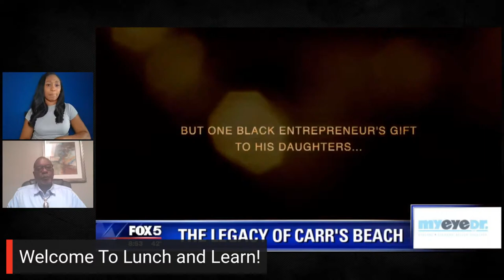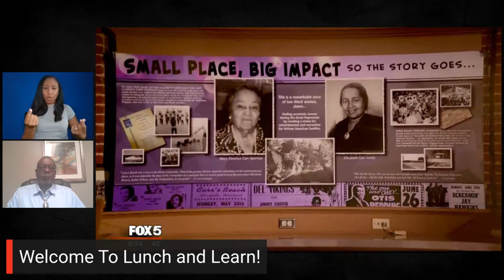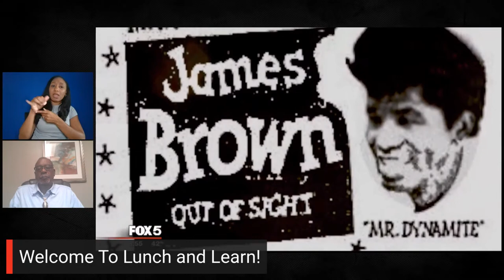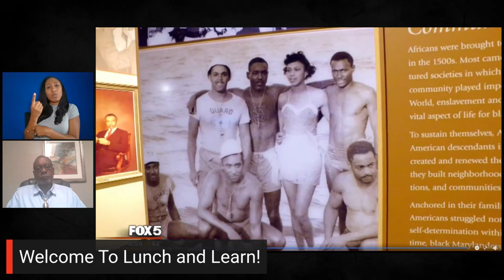Lunch & Learn: African-American Land Conservation & Preservation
Elktonia Beach, a 5-acre waterfront parcel on the Chesapeake Bay, is the last remnant of the original 180-acre property purchased by Fred Carr in 1902. Carr’s and Sparrow’s beaches were privately-owned and operated by Fred Carr’s daughters, Elizabeth Carr Smith and Florence Carr Sparrow. “The Beaches”, as they were called, represented the heart of entertainment throughout the mid-Atlantic region and welcomed Blacks during a time of segregation. With the help of Chesapeake Conservancy, the City of Annapolis, the Conservation Fund, and federal and state funding, Elktonia Beach became a public park in August of 2022.